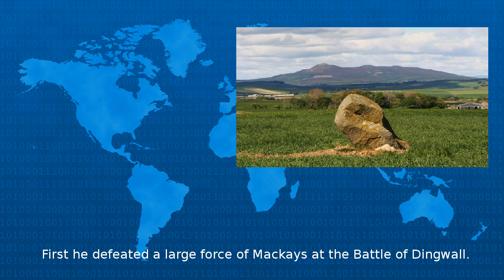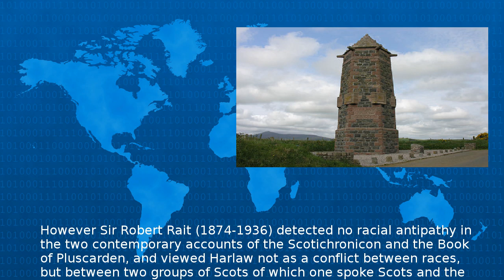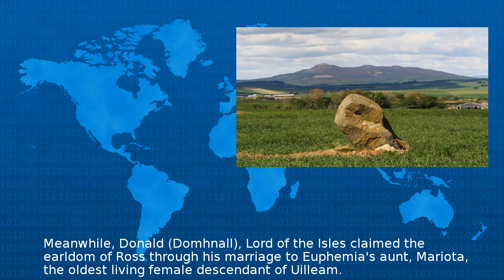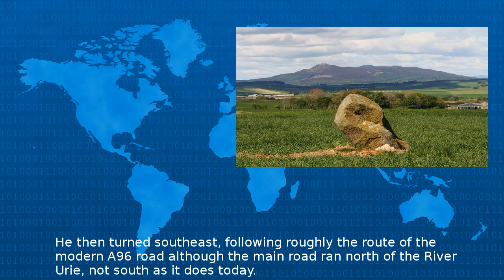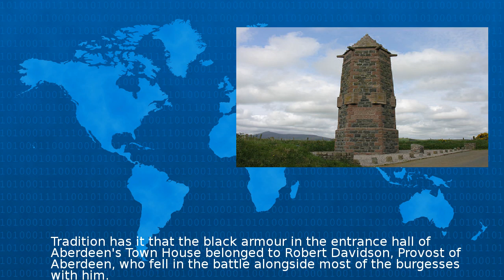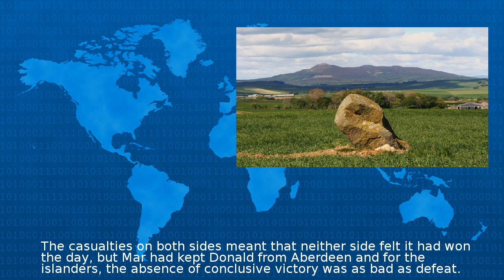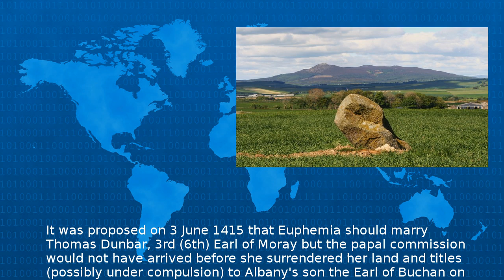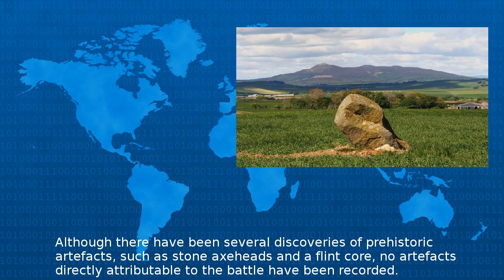Wikipedia - Battle Of Harlaw